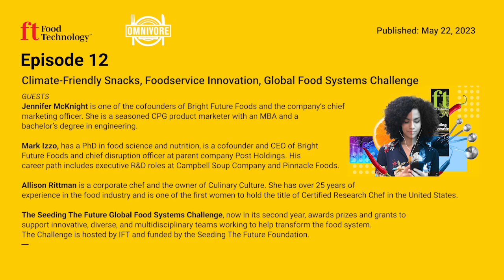Omnivore Episode 12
Climate-Friendly Snacks, Foodservice Innovation, Global Food Systems Challenge

Listen to the latest stellar line-up of food science-meets-business experts in this episode of Omnivore fresh from the pages of the May 2023 issue of Food Technology magazine. Bright Future Foods cofounders Jennifer McKnight and Mark Izzo offer a candid recounting of what it takes to build a climate-friendly snack brand. Chef Allison Rittman, founder of consultancy Culinary Culture, shares her thoughts on the future of foodservice innovation and what value means to today’s consumers. Five top winners in the Seeding The Future Global Food Systems Challenge talk about the impact the Challenge prizes and grants will have on their respective projects—each of which is functioning in a different way to help transform and advance the food system. Plus: Get fast, accurate technical support customized for your R&D and Innovation teams with an IFT Concierge Membership.

GUESTS
Jennifer McKnight is one of the cofounders of Bright Future Foods and the company’s chief marketing officer. She is a seasoned CPG product marketer with an MBA and a bachelor’s degree in engineering.

Mark Izzo, who has a PhD in food science and nutrition, is a cofounder and CEO of Bright Future Foods and chief disruption officer at parent company Post Holdings. His career path includes executive R&D roles at Campbell Soup Company and Pinnacle Foods.

Allison Rittman is a corporate chef and the owner of Culinary Culture. She has over 25 years of experience in the food industry and is one of the first women to hold the title of Certified Research Chef in the United States.

The Seeding The Future Global Food Systems Challenge, now in its second year, awards prizes and grants to support innovative, diverse, and multidisciplinary teams working to help transform the food system. The Challenge is hosted by IFT and funded by the Seeding The Future Foundation.